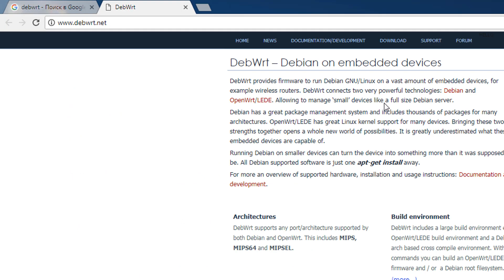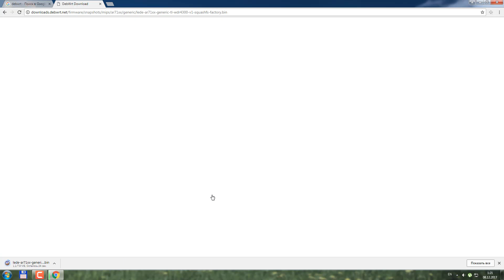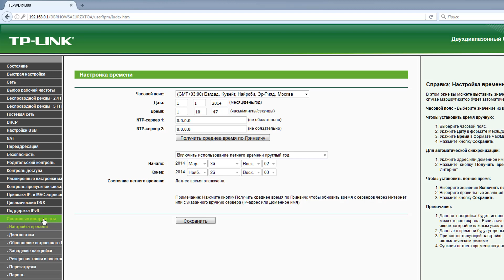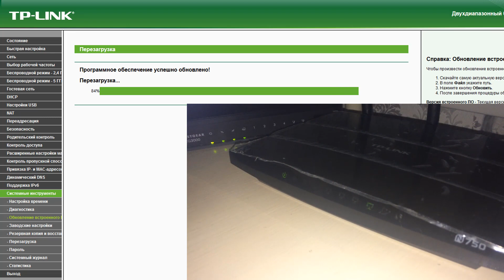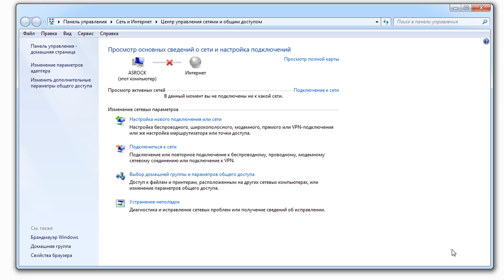DebWRT прошивка TP-LINK TL-WDR4300 Ver.1.2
Прошивка маршрутизатора TP-LINK TL-WDR4300 Ver.1.2 на альтернативную прошивку DebWRT
Маршрутизатор TP-LINK TL-WDR4300
Файл прошивки lede-ar71xx-generic-tl-wdr4300-v1-squashfs-factory.bin
lede-ar71xx-generic-tl-wdr4300-v1-squashfs-sysupgrade.bin
Ни в коем случае не прошивайте этой прошивкой.Кирпич гарантирован.